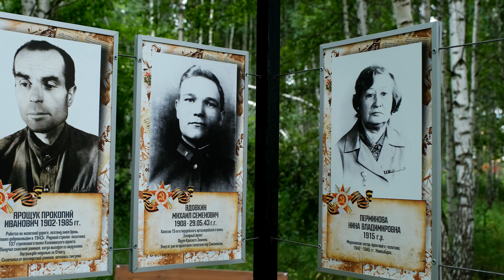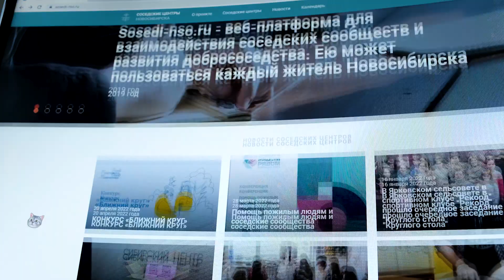Наши соседи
Как объединение соседей в сообщества меняет жизнь к лучшему, знают в Сибирском центре поддержки общественных инициатив.

🔴 Межрегиональный общественный фонд «Сибирский центр поддержки общественных инициатив»

⭕️ Развитие институтов гражданского общества

📍 Сибирский федеральный округ
Новосибирская область
Новосибирск